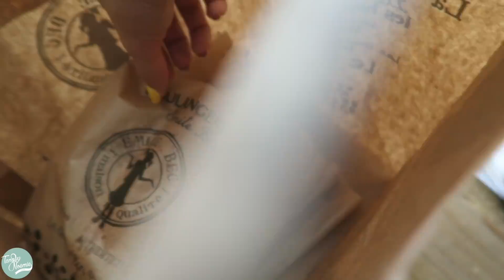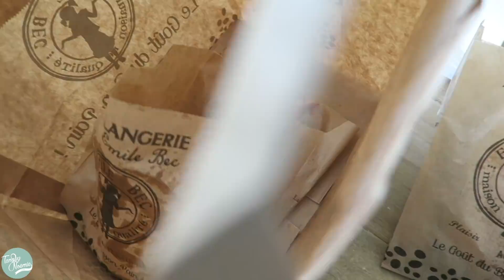On déménage !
-10% jusqu'au 31 juillet avec le code : "noemiemakeuptouch"

-Vous pouvez retrouver le livre de Noémie « Journal d’une Youtubeuse » dans vos librairies, vos grandes surfaces.